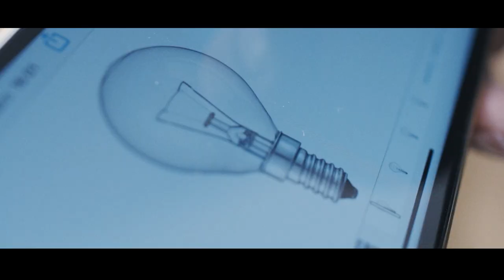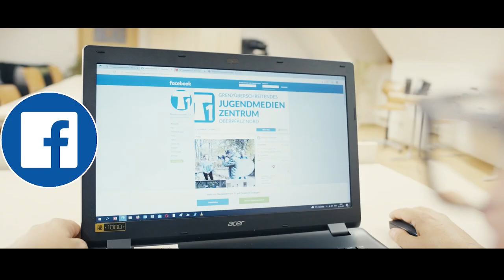Das ist das T1 CZ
Mediální centrum pro mládež T1 se během více než deseti let jeho existence etablovalo v okrese Tirschenreuth a v severním Horním Falcku jako důležité zařízení pro umožnění získání mediální gramotnosti. Během této doby zde děti a mladí lidé vytvořili více než sto filmů, četné fotografie, komiksy, trikové filmy, rozhlasové hry a mnohé další. Vyprávějí příběhy, zkušenosti a poselství z jejich života a prostředí kolem nich.

Umožňujeme dětem a mládeži získat mediální gramotnost – ať už při školních projektech, workshopech nebo během česko-německých mediálních projektů. Nutnost naučit děti a mladistvé, jak zodpovědně, aktivně a kreativně pracovat s médii, je stále více zřejmá a v budoucnu i nezbytná.

Kromě toho je jedním z našich nejdůležitějších cílů přeshraniční mediální práce. Výsledkem spolupráce s našimi českými kooperačními partnery a našich česko-německých projektů jsou větší otevřenost, tolerance a solidarita vůči sousední zemi. Aktivní práce s médii je týmová práce a spojuje – bez ohlednu na zemi původu.

Das T1 ist eine Einrichtung des Landkreises Tirschenreuth unter Trägerschaft des Kreisjugendrings Tirschenreuth